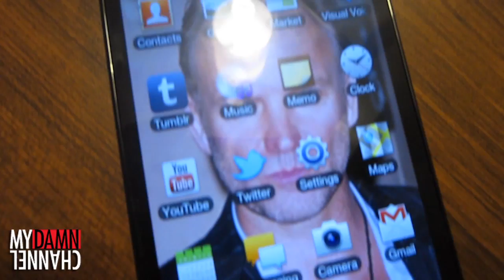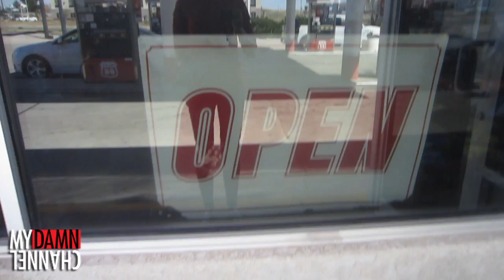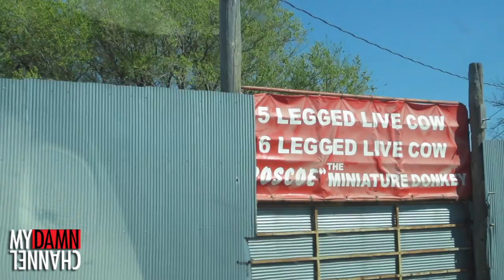MOST ARTISTIC TRAVEL VIDEO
DailyGrace is traveling.  AND BEING ARTISTIC.